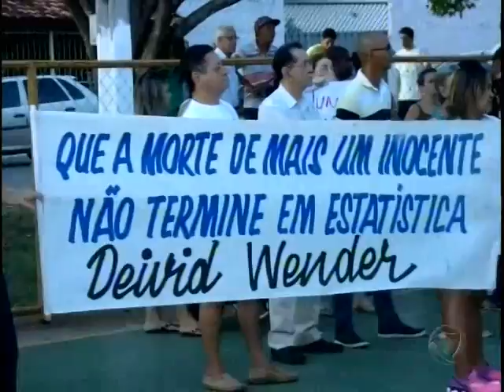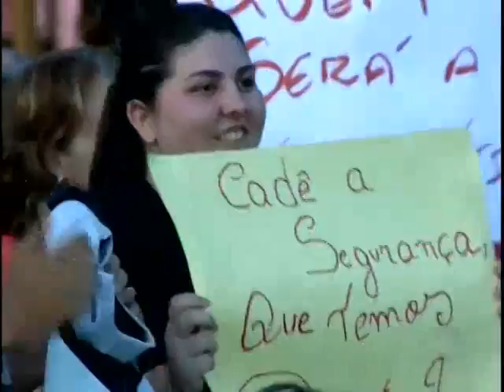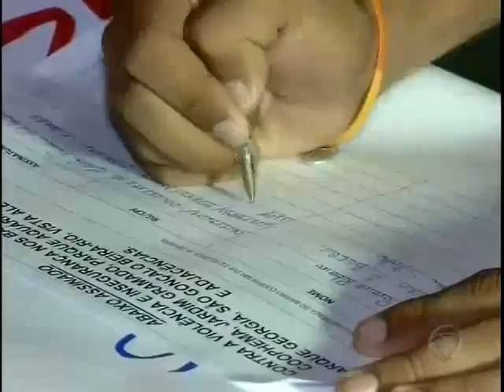Moradores do Coohpema e região realiza manifestação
A onda de violência têm deixado moradores revoltados, eles cobram mais segurança do poder público no bairro.